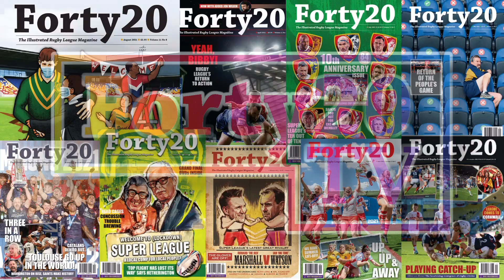Forty20 TV: Lois Forsell on Leeds Rhinos Challenge Cup Final with St. Helens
She scored the winner in the 2018 Challenge Cup Final for the Rhinos, and now is hoping to coach them to victory in 2022.

Since that try, she's been forced to retire, taken on the head coaches role, and become a mother, so quite a quiet time for Lois Forsell.

We caught up with her at Elland Road to discuss the challenge of facing St. Helens, is motherhood has taught her anything when it comes to coaching, and how the Rhinos have improved from the team of 2021.
For all the latest Rugby League news and opinion, head